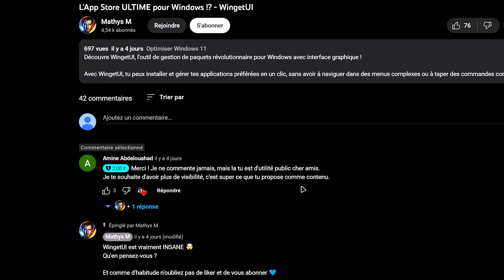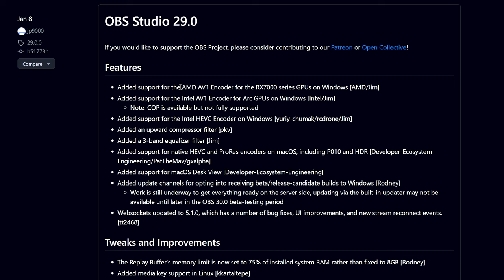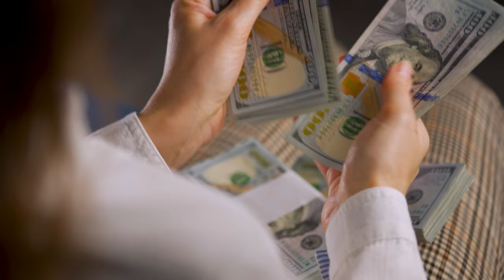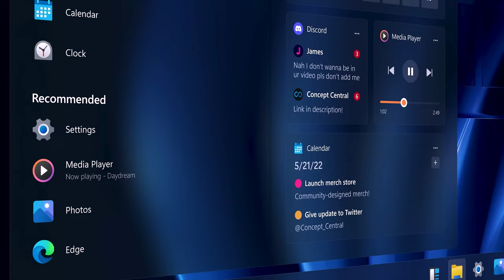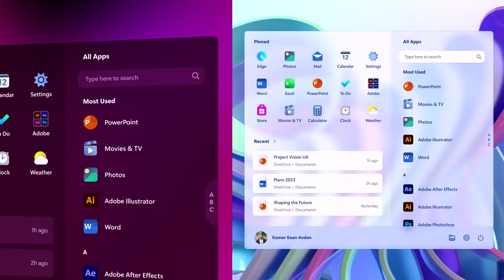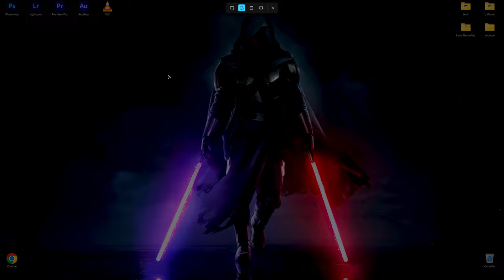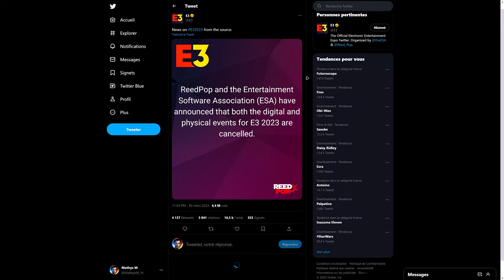L'Actu Tech (Windows 12, AV1, E3 2023...) - MNews #3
Un nouveau concept d'actu Hardware nommé "MNews" 🤔

Eh oui ! Donc pour cette troisième vidéo on va parler des nouveaux jeux PS+ et Game Pass, du déploiement du Codec AV1, de l'architecture CorePC de Windows 12, de la première mise à jour de Windows Insider canal Canary et de l'annulation de l'E3 2023 🤯

Time code :

0:00 Sommaire - MNews #3
0:56 Playstation Plus - Avril 2023
1:51 Xbox Game Pass - Avril 2023
3:35 Déploiement du codec AV1
6:13 CorePC pour Windows 12 !!?
7:48 MAJ Windows 11 - Insider Canary
9:17 Triste nouvelle pour l'E3 2023
10:22 Conclusion & Détails